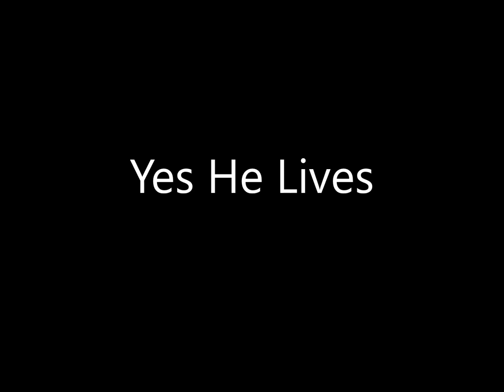Sheila Walsh - War of Love - 05 Yes He Lives